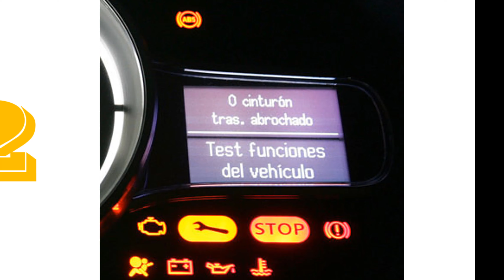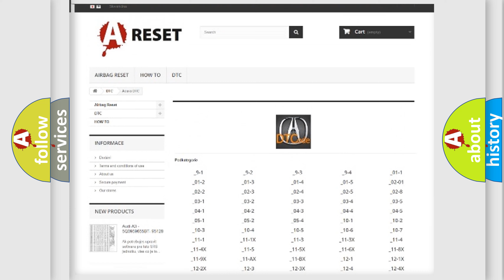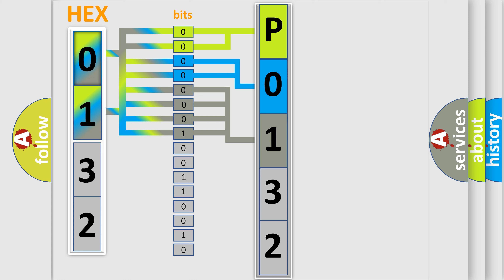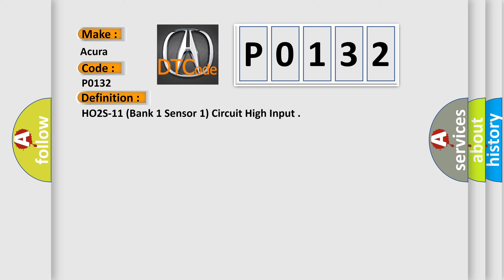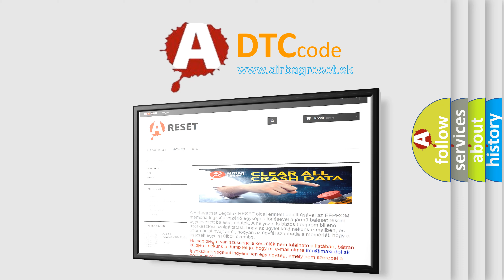DTC Acura P0132 Short Explanation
Make:
Acura
Code:
P0132
Definition:
HO2S-11 (Bank 1 Sensor 1) Circuit High Input
Description:
Engine started, vehicle driven in closed loop in D4 or D5 position at cruise speed, and the PCM detected the HO2S signal was fixed at more than 0.90v (the actual value is stored in the PCM memory).
Cause:
HO2S signal tracking (wet/oily) in connector causing a short between the signal circuit and heater power circuit
HO2S signal circuit is open, or the ground circuit is open
HO2S heater supply circuit is open